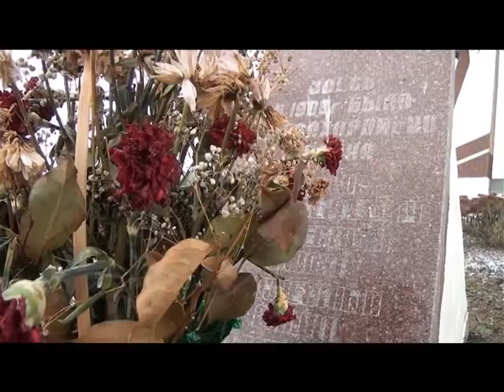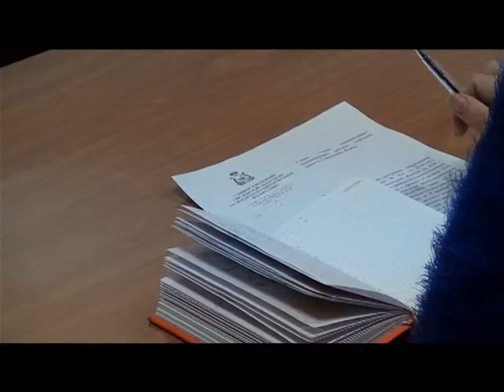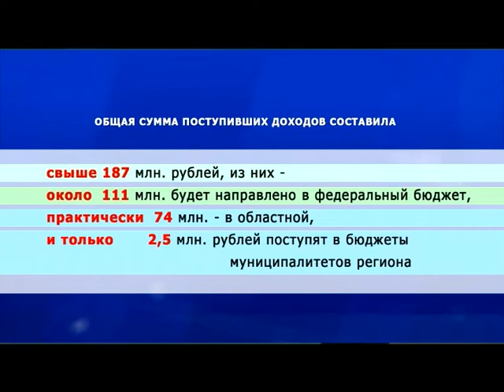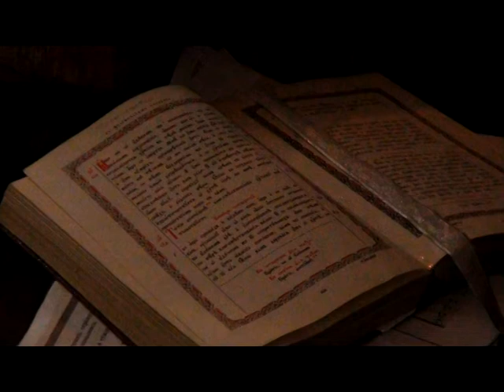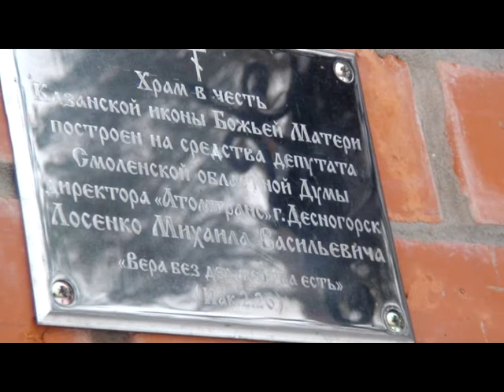Десна-ТВ: День за днём от 09.11.2016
В выпуске:
1. Международный день против фашизма.
2. Оперативное совещание в администрации.
3. Освящение нового Храма в Новоспасском.
4. Сводка криминальных новостей за неделю.